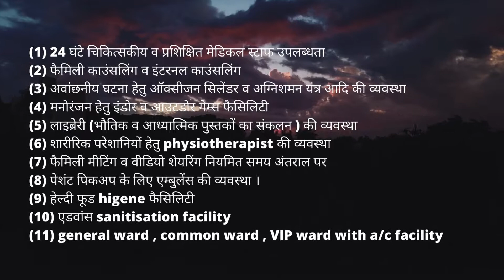Nasha Mukti Kendra Shajapur - नशा मुक्ति केंद्र शाजापुर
NASHA MUKTI KENDRA Shajapur is one of the leading anti-drug treatment center in Shajapur. Samarpan Nasha Mukti Kendra Shajapur is one of the best rehab centers in India. To transform the life and values of not just our client but also his family and society as a whole and for every person to dawn upon the realization that life can be lived, and be celebrated even without the use of any substance.

संमर्पण नशा मुक्ति शाजापुर को ट्रू विज़न वेलफेयर सोसाइटी ,समिति द्वारा संचालित किया जा रहा है जो कि सन 2008  से समाज में नशे के विरुद्ध लोगों को जागरूक करने एवं नशे से होने वाले दुष्परिणामों के रोकथाम, नियंत्रण, बचाव और पुर्नवास के लिये हमारी संस्था हर स्तर पर प्रयास करती है।और लोगों को नशे से मुक्त करने हेतु कार्य कर रही है, आज हमारा यह नशा मुक्ति केंद्र जो की जो की  मध्य प्रदेश शासन और उत्तर प्रदेश शासन एवं सामाजिक न्याय विभाग के  साथ मिलकर  महिला एवं बाल विभाग के खुशहाल नौनिहाल अभियान के अंतर्गत नशा पीड़ित जो की  रेलवे स्टेशनो   और ट्रेनों में कचरा बीनने वाले नाबालिक बच्चे जो की निराश्रित है एवं नशा कर रहे है उनको नशे से मुक्त कराकर  शिक्षा एवं भोजन निशुल्क प्रदान कर रही हे|